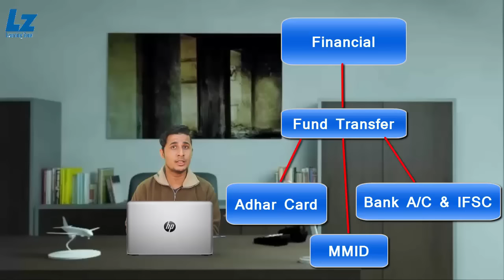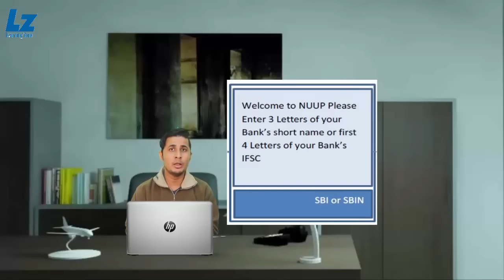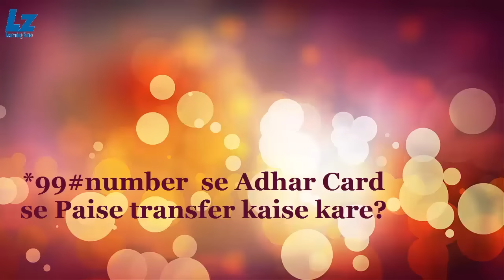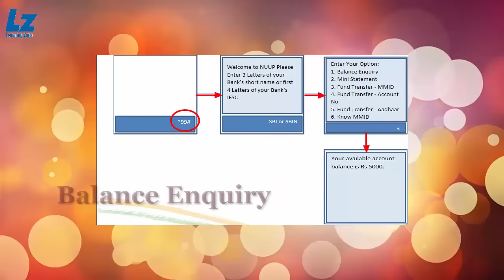*99# USSD Mobile Banking Without Internet | पैसा कैसे भेजे या खरीददारी कैसे करें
*99# ussd code से पैसा कैसे भेजे या खरीददारी कैसे करें
Dial *99# for mobile banking , no internet need for mobile banking.
No need to install apps.

You can also check Balance, Mini statements etc.